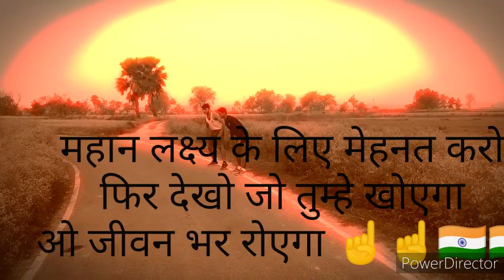MOTIVATION VIDEO#SANTOSH SINGH#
yah video inspirational hai